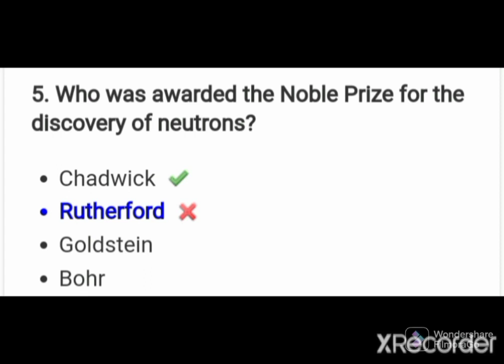Discoverers Quiz|Jobs Information and General knowledge